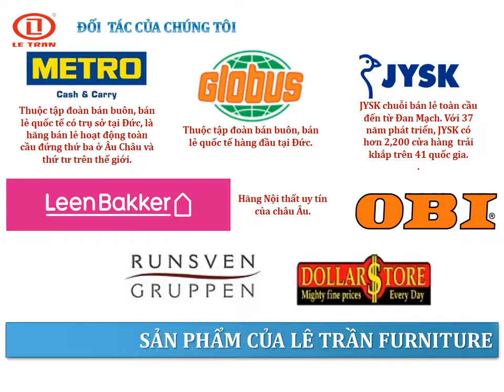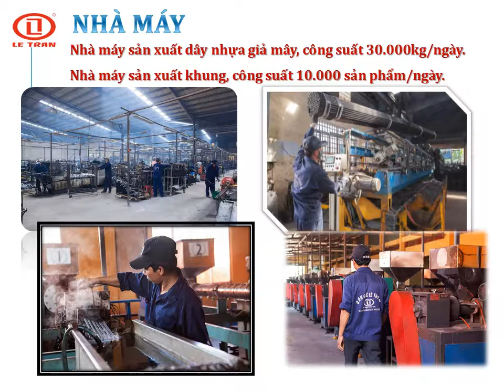Bàn ghế giả mây cũ LÊ TRẦN FURNITURE